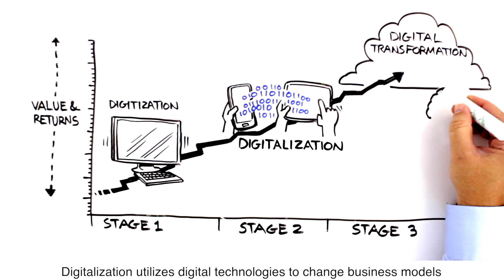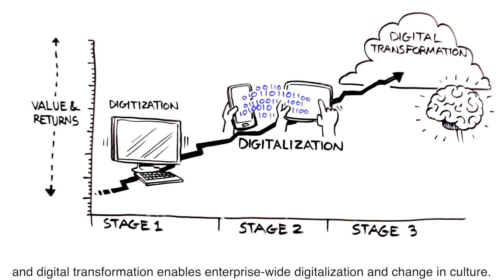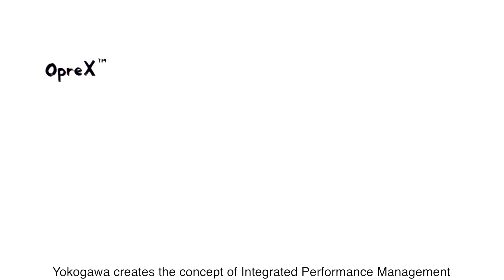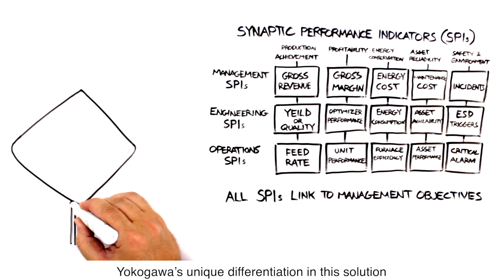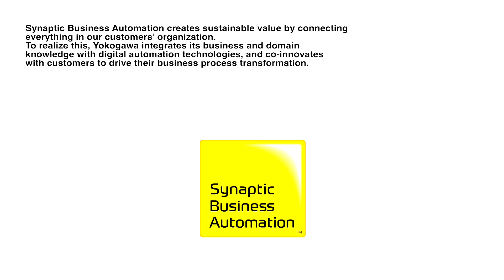Profit-driven Operation/Animated concept explanation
As the industry faces disruption by digital transformation, join us in our ongoing journey to experience OpreX Profit-driven Operation and value extraction based on plant’s small and big data.